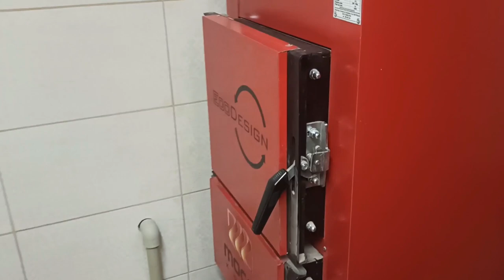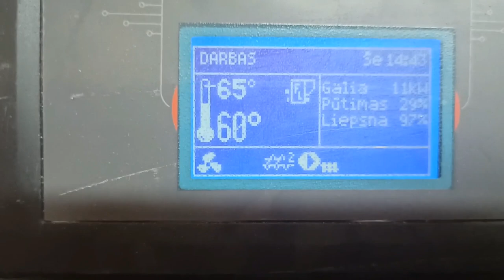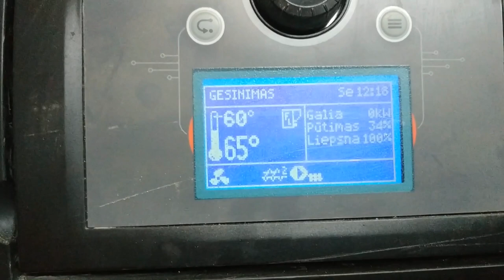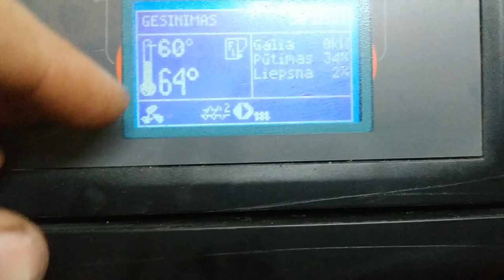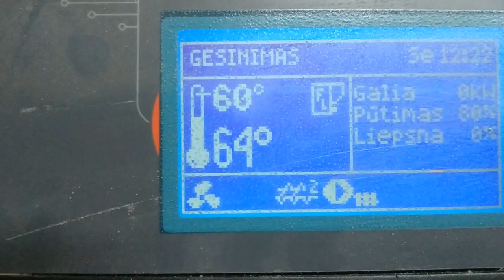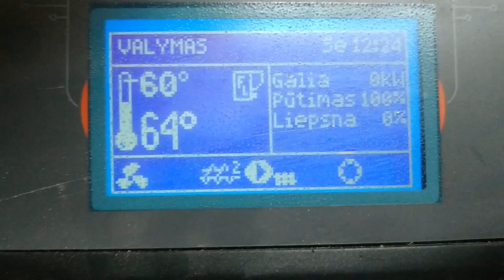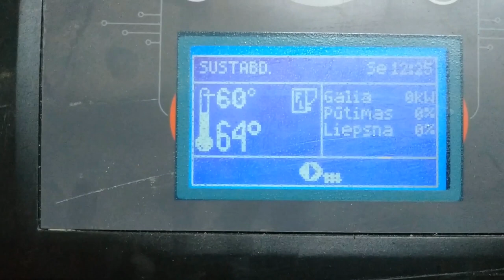Degiklis KIPI katile Mocek, degiklio veikimas, užgesimas ir išsivalymas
Vaizdo įraše matomas KIPI degiklio veikimas, siekiant nustatytos temperatūros, ir viršijus ją. Degiklis veikia maža, tik 5 kW galia (valdiklyje galima pažiūrėti momentinį kuro suvartojimą, kuris buvo 1kg/h), kai temperatūra yra arti nustatytos . Padidinus nustatytą temperatūrą - sukilo degiklio galia. Pasiekus nustatytą ribą ir pakilus aukščiau jos 5 laipsniais - degiklio veikimas stabdomas. Savo katilinėje įsirengėme didelę kuro talpą tam. kad nereikėtų dažnai jos pildyti. Kviečiame klientus peržiūrėti įrašą ir įsitinkinti degiklio KIPI su automatiniu užsidegimu patogumu. Pasirinkite KIPI degiklį - švaru, greita, paprasta.